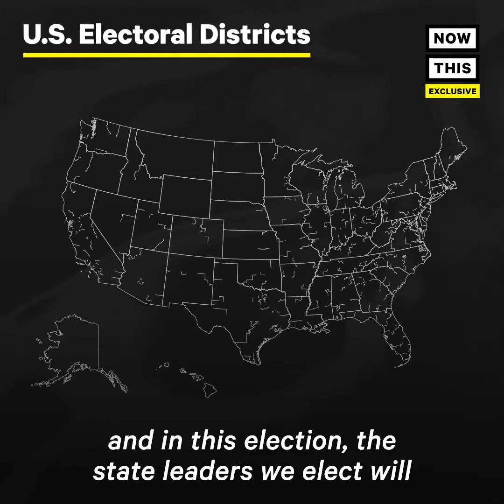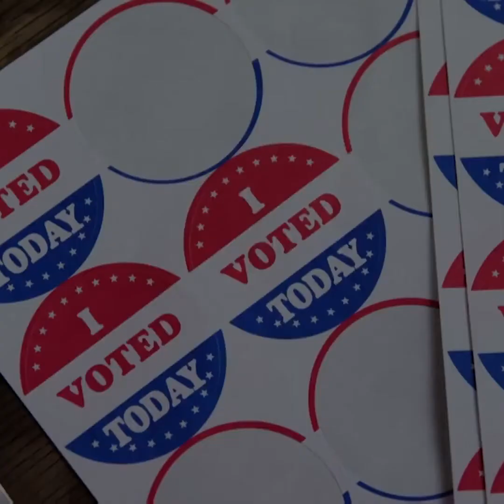Barack Obama's call to action for the 2020 election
OBAMA MAKES URGENT CALL FOR ACTION: Barack Obama explains why 2020 is a 'last chance' election with down-ballot races that will reshape America's election maps for a decade